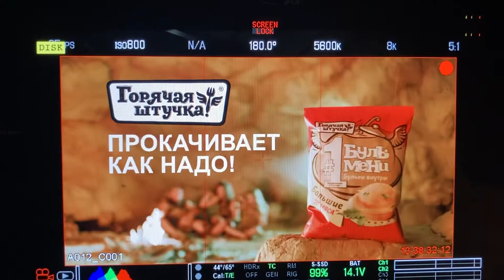Untitled | Christian van der Merwe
►Untitled | Christian van der Merwe, Cape Town, South Africa ✓Member of Production Paradise ✓Production Paradise is the most trusted photo & video directory and online magazine, serving as a one-stop shop for all commercial and professional production needs!